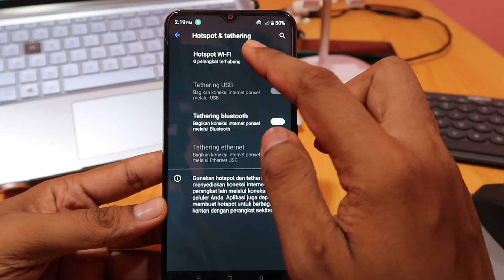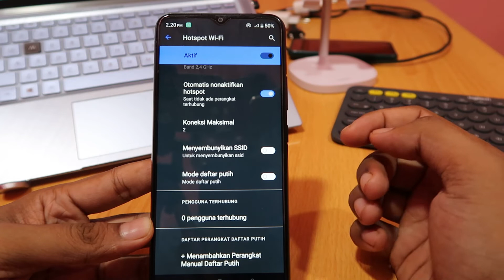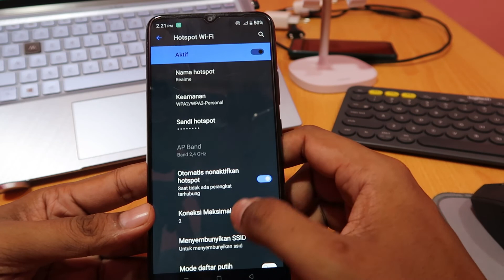Cara menggunakan hotspot di hp realme C31